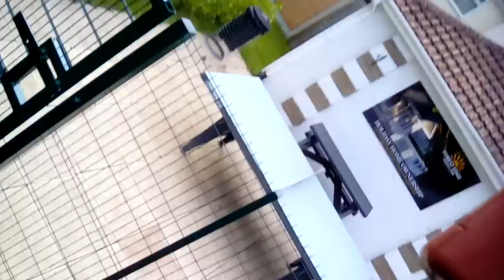Forest Edge 2019 Playing In The Park!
Last Year Today I went To The Park At Forest Edge And Now Iv'e Found A Way To Upload It!